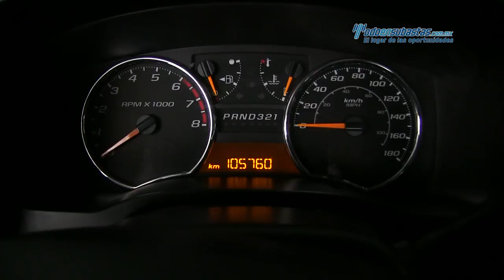Chevrolet - Colorado 1500 LT 2012 - C8145009